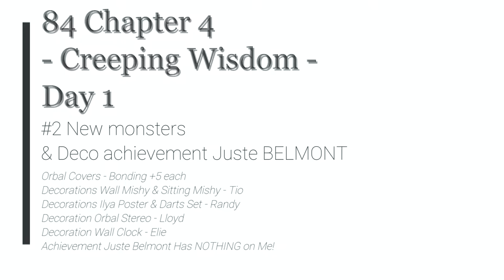T Legend o Heroes: Trails from Zero - 84 Ch 4 Day 1 #2 New monsters & Deco achievement Juste BELMONT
The Legend of Heroes: Trails from Zero - 84 Ch 4 Day 1 #2 New monsters & Deco achievement Juste BELMONT

Orbal Covers - Bonding +5 each
Decorations Wall Mishy & Sitting Mishy - Tio
Decorations Ilya Poster & Darts Set - Randy
Decoration Orbal Stereo - Lloyd
Decoration Wall Clock - Elie
Achievement Juste Belmont Has NOTHING on Me!

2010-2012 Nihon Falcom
2020 Englisch patch by Geofront